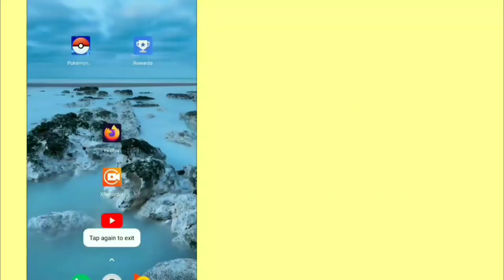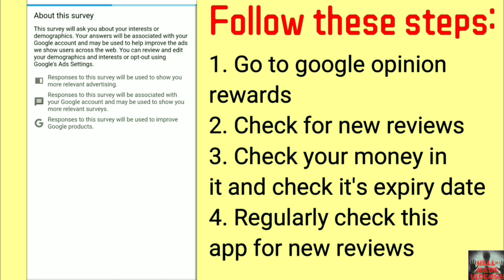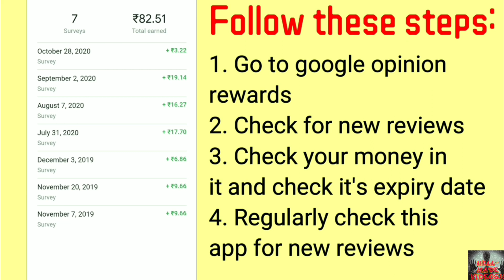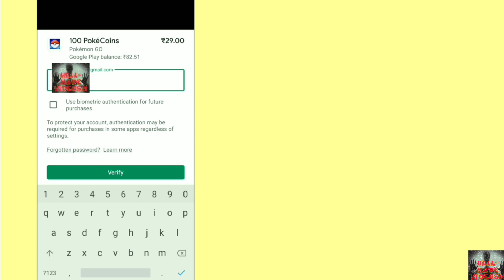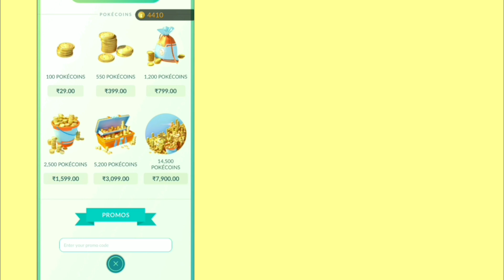How to Get Free PokeCoins From Surveys 2020 | Easy Trick to Get Free Coins in Hindi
Guys here we have come with the most awaited video! Most of you guys have commented and mailed me to make a video on this topic. So I have a made this video in hindi with proper examples and discussion. For this trick you need only one app except Pokemon go app and that is Google Opinion Rewards.